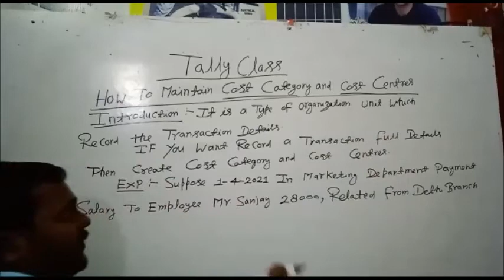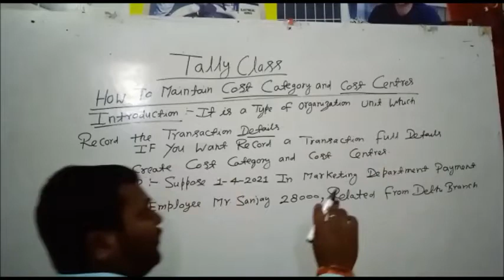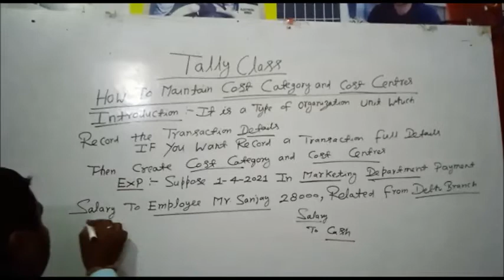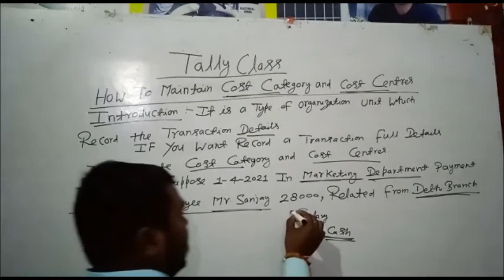Tally ERP 9 how to maintain cost category and cost centres Lecture in hindi HD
Tally ERP 9 how to maintain cost category and cost centres Lecture in hindi
maintain cost category and cost centres